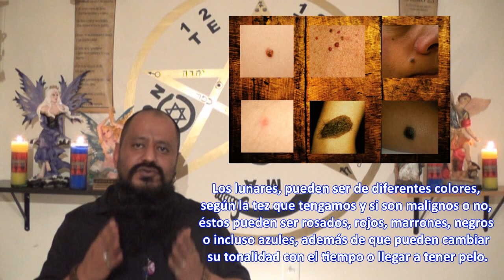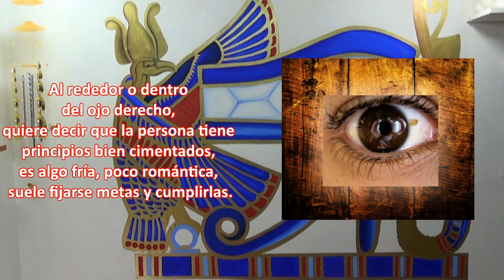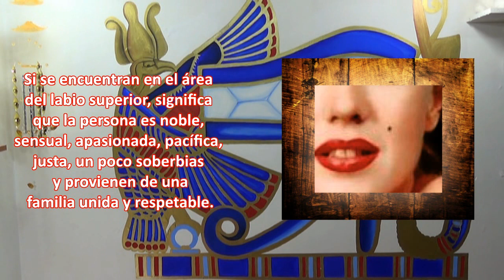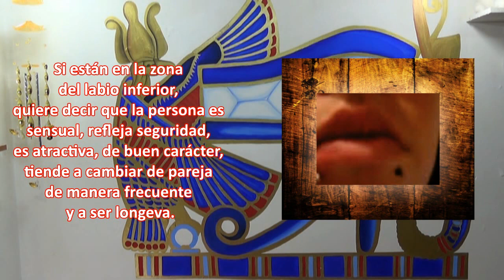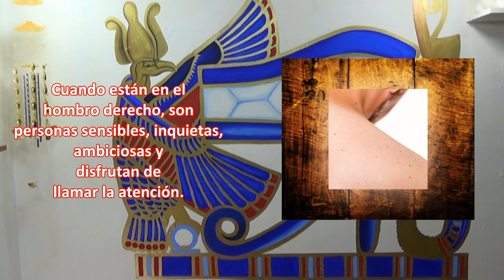QUÉ SIGNIFICAN los LUNARES en tu CUERPO (PARTE 1) | Esoterismo Ayuda Espiritual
Existen alteraciones en la piel,  que son generales, es decir, todos las tenemos, como por ejemplo los lunares, esto hace que lo veamos como algo natural y la mayoría de nosotros no pensemos en ningún otro significado, es por eso y por que muchos de ustedes, mis suscriptores me lo han pedido, es que en esta ocasión les hablaré acerca de los lunares y el significado de algunos de ellos, lo haré en dos partes, ya que es un tema muy extenso; que son?, porque aparecen?, son malos?

Banco:
Banamex
Clabe Interbancaria para el Extranjero: 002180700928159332

Número de cuenta para Donaciones 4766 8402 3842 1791 Saldazo cualquier tienda OXXO.

Podrás encontrar más información en mis redes:
*Página web o blog: